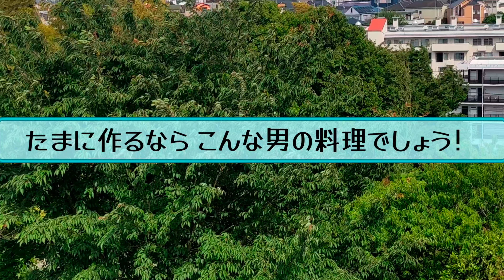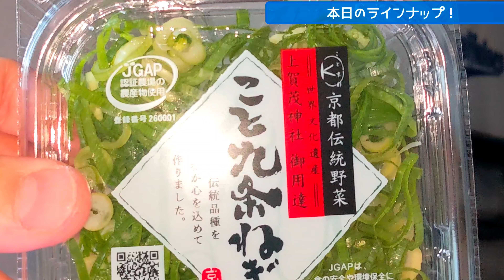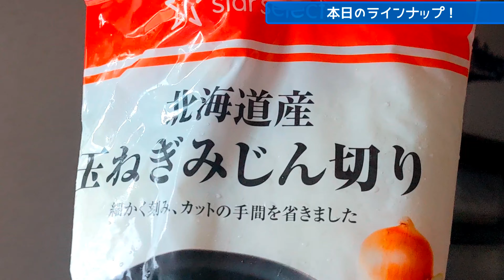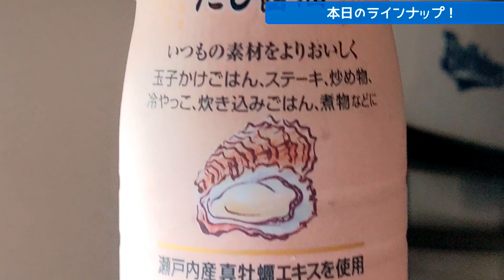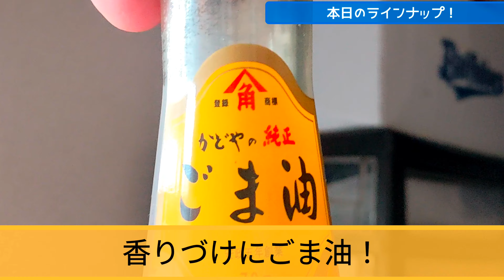【たまに作るなら こんな男の料理！】キムチチャーハンを作ったら想像以上の味になったぞ！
マジで美味しかったので皆様もぜひ
お試しあれ！

今回のチャプター
00:00 オープニング
00:10 挨拶
01:35 材料紹介
04:32 手を洗う
05:12 ご飯を混ぜる
06:00 チャーシューを細かく切る
07:10 ご飯と卵を混ぜる
09:04 料理開始
17:40 盛り付け
20:10 実食